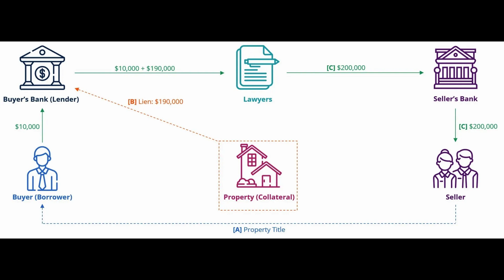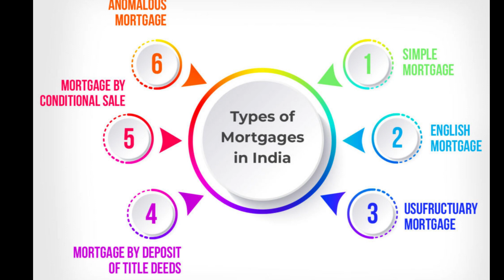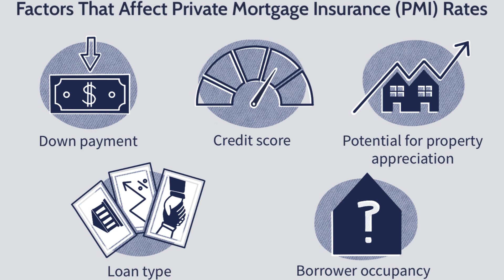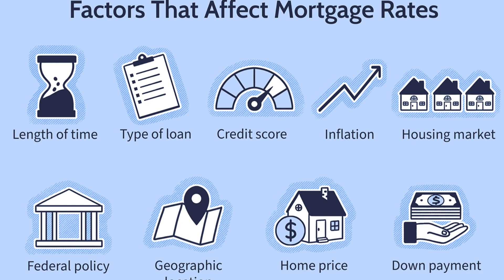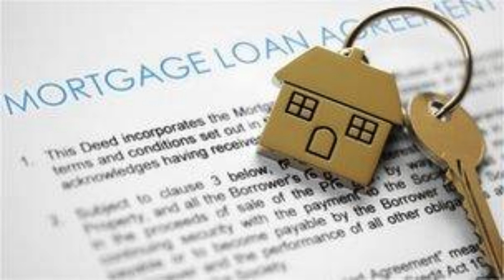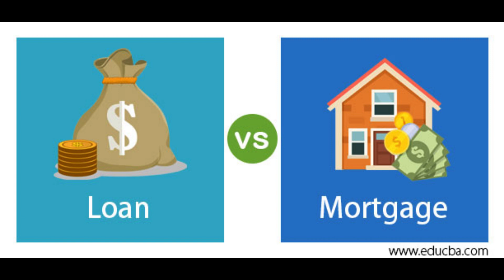WHAT IS A MORTGAGE? IS A MORTGAGE THE SAME AS A HOME LOAN?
A mortgage is a type of loan that is specifically used to purchase a property, usually a house or an apartment. It is a long-term loan that typically lasts for 15 to 30 years, during which the borrower makes monthly payments to the lender to pay back the loan amount plus interest.

Mortgages are different from other types of loans in that the property being purchased serves as collateral for the loan. This means that if the borrower is unable to make their mortgage payments, the lender may foreclose on the property and sell it to recover their money.

While the terms "mortgage" and "home loan" are often used interchangeably, they are not the same thing. A mortgage is a type of home loan that is specifically used to purchase a property, whereas a home loan can refer to any type of loan used to buy or improve a home. For example, a home equity loan or a home improvement loan would both be considered home loans but are not specifically used to purchase a property like a mortgage is.

When applying for a mortgage, borrowers must provide information about their income, employment history, credit score, and other financial information. This information is used to determine their eligibility for the loan and the terms of the loan, including the interest rate and monthly payment amount.

In summary, a mortgage is a type of long-term loan specifically used to purchase a property, while a home loan can refer to any type of loan used to buy or improve a home.